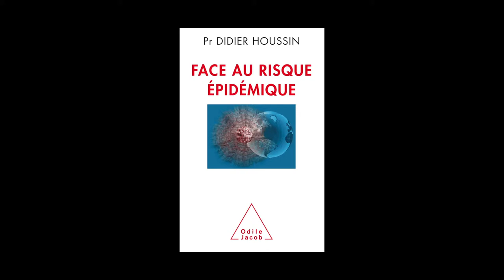Didier Houssin - Face au risque épidémique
Didier Houssin vous présente son ouvrage "Face au risque épidémique" aux éditions Odile Jacob.